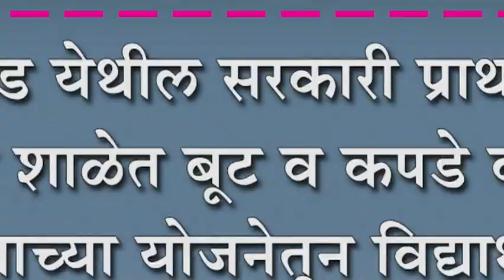बारवाड येथील सरकारी प्राथमिक मराठी शाळेत बूट व कपडे वाटप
बारवाड येथील सरकारी प्राथमिक मराठी शाळेत बूट व कपडे वाटप : शासनाच्या योजनेतून विद्यार्थ्याना लाभ